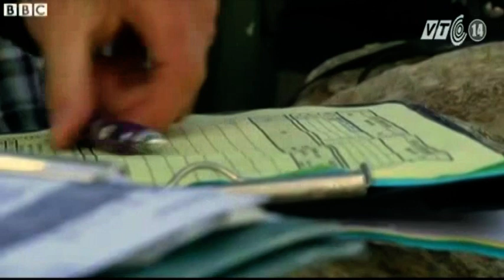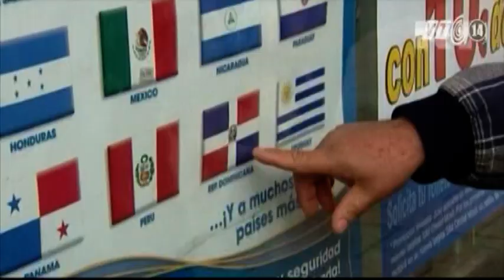VTC14_Máy bay Boeing 737 của Nga lâm nạn, 50 người chết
19h25 ngày 17/11 theo giờ Matx-co-va, máy bay Boeing 737-500 của hãng hàng không khu vực Tatarstan gặp tai nạn trong lúc hạ cánh ở sân bay thành phố Kazan, thủ phủ Cộng hòa Tatarstan, miền trung nước Nga. Ít nhất 50 người gồm hành khách và phi hành đoàn thiệt mạng khi chiếc máy bay phát nổ và bốc cháy.